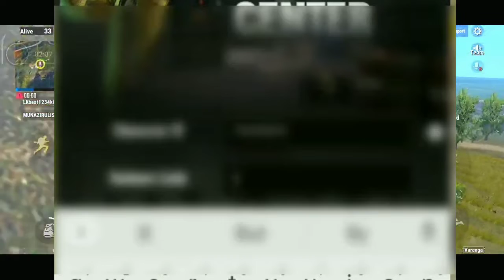Pubg Mobile Lite Redeem Code Today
About Me! Guys 💙

Stay Happy. Peace❤️